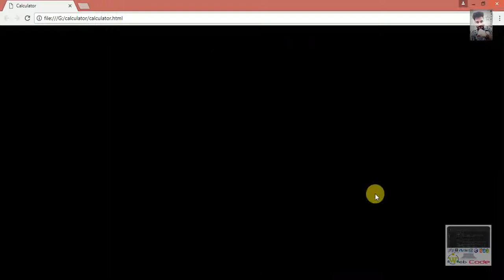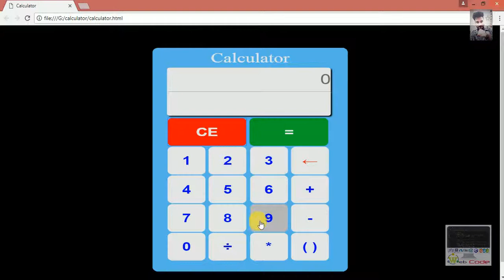How to make calculator using html css and javascript Part 1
Hello , Friends in this video we learn how to make a calculator using html ,css and javascript and a special effect i.e pop up effect .